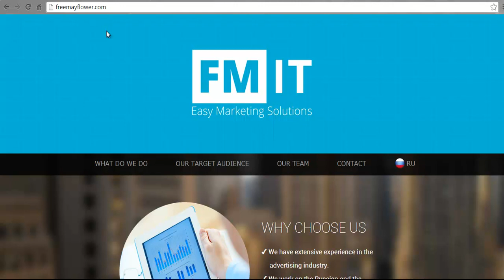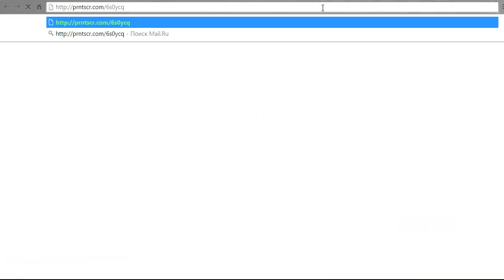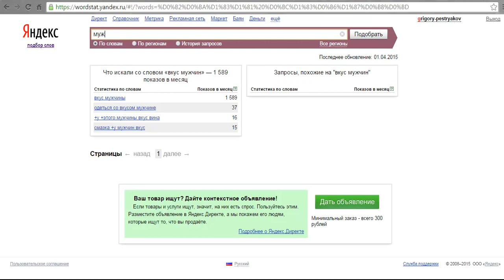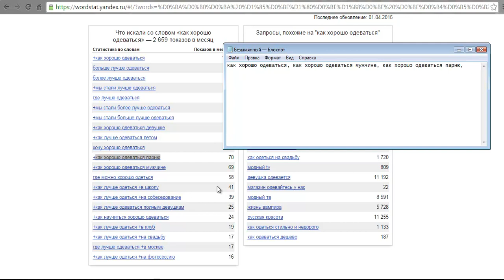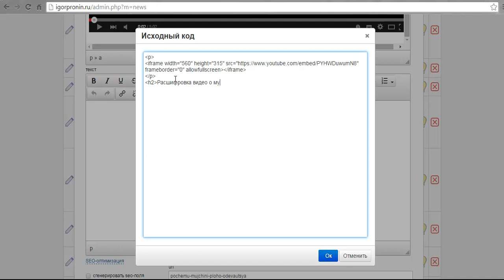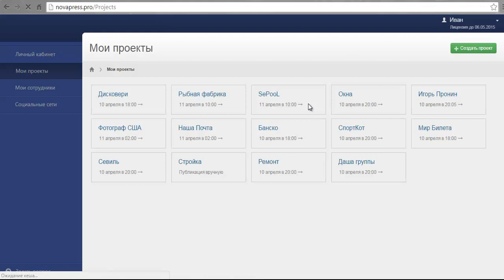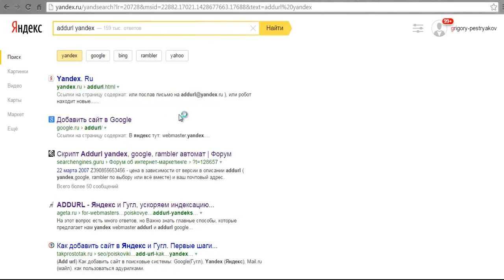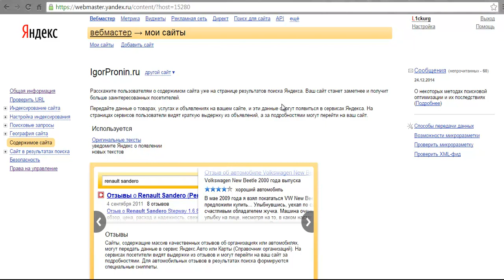Инструкция для сотрудников (чек-лист) по полной SEO оптимизация страниц Вашего сайта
Если Вы не знаете, как поставить задачу своим сотрудникам по оптимизации - копирайтерам или контент-менеджерам, то это видео именно для Вас! К видео прилагается разработанный чек-лист по внутренней SEO оптимизации страниц сайта, который поможет Вашим сотрудникам быстро и четко выполнять поставленные цели, при этом это делать качественно, не забывая все основные аспекты технической и маркетинговой составляющий оптимизации страницы под поисковые системы.